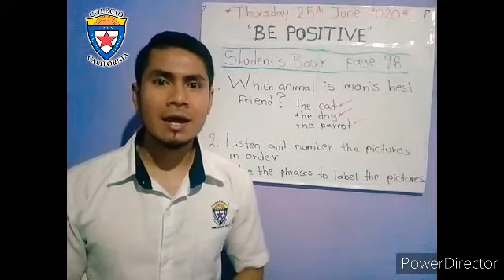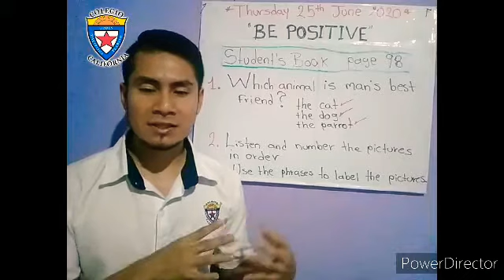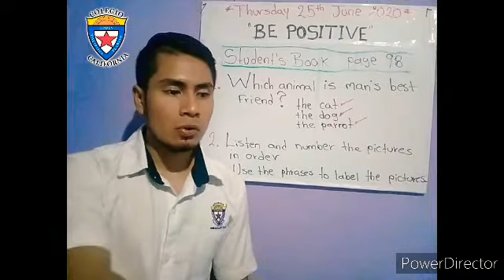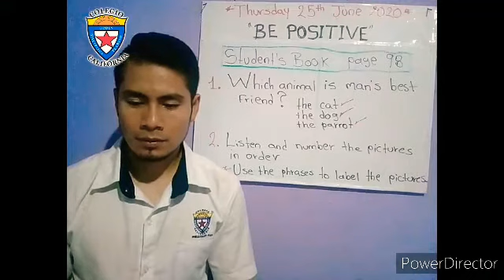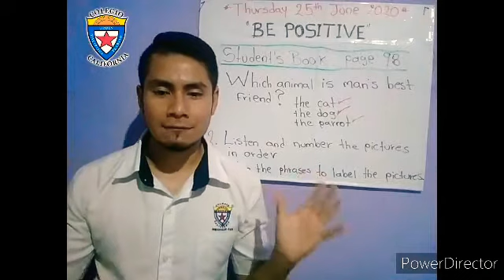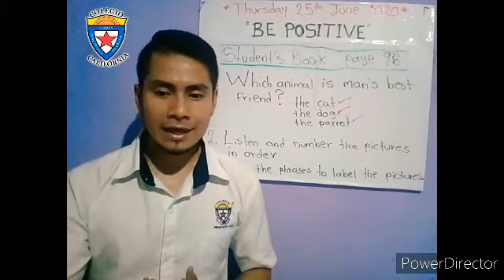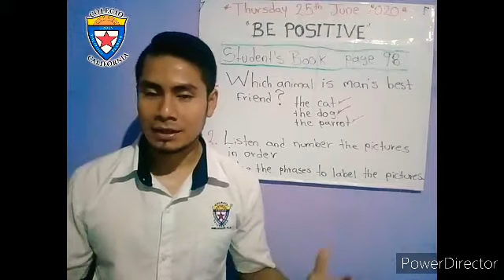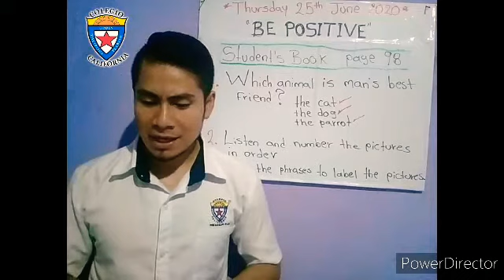English class 3rd-A 25th June 2020